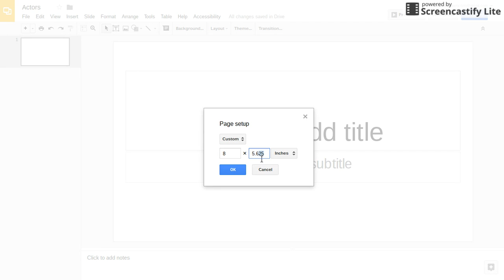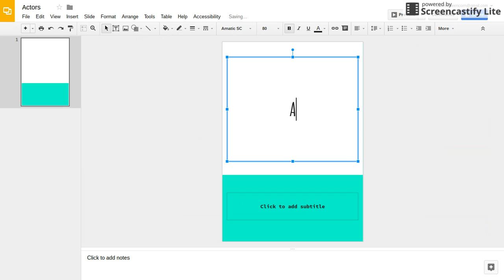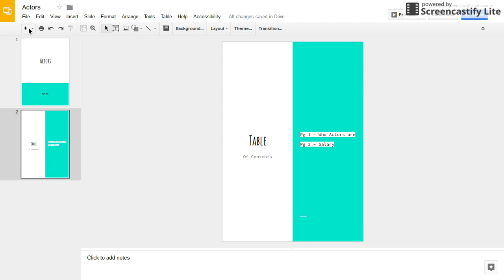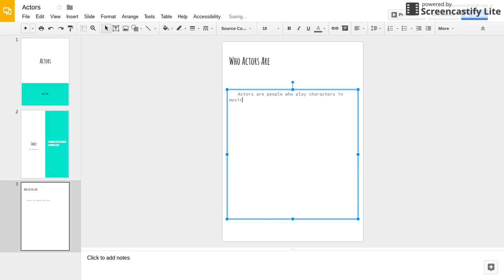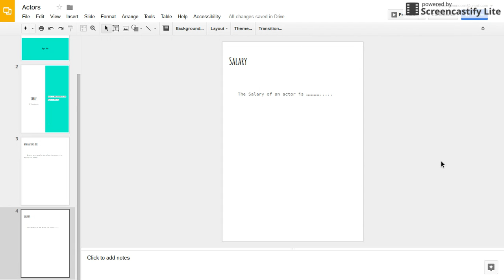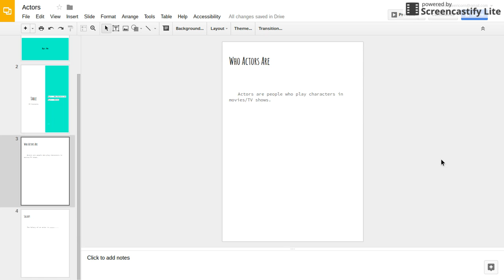How to Make a Book on Google Slides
C U L8TER!